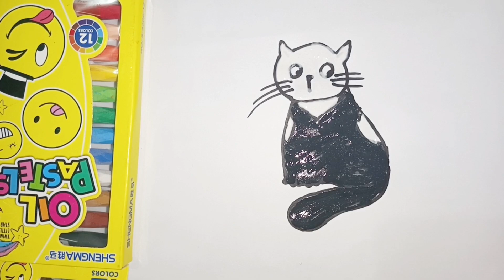Cat draw and painting | how to drawing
We are creating amazing and easy satisfying drawing, coloring and painting videos. These videos are equally entertaining for both kids and adults.

Thanks!